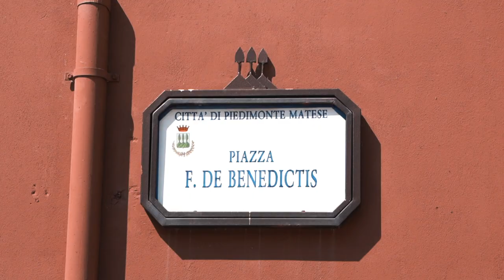Casertasera.it Leader per forza, presentato il libro di Antonio Funiciello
L'informazione online della provincia di Caserta.E' stato presentato a Pieidmonte Matese nel casertano il libro di Antonio Funiciello ex capo gabinetto di Draghi